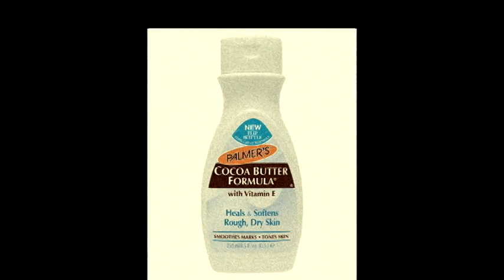bootie scratchas lotion commercial.avi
This is a short comedy commercial that is intended to make fun of old style commercial. We're just having fun joking around. We don't not have copyright ownership of the products being shown in the video.We do have copyright owner ship of the music and lyrics in the background of the acting scene and informercial